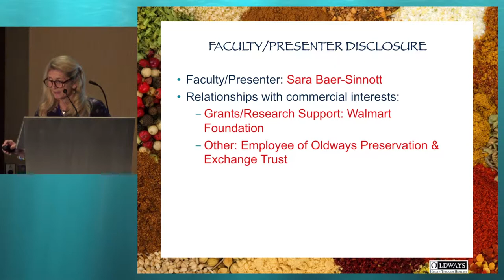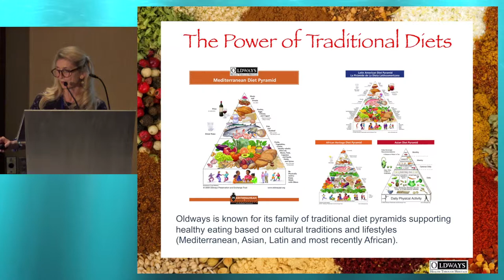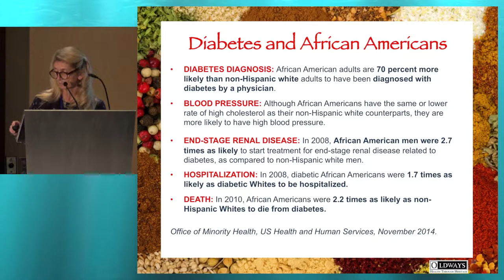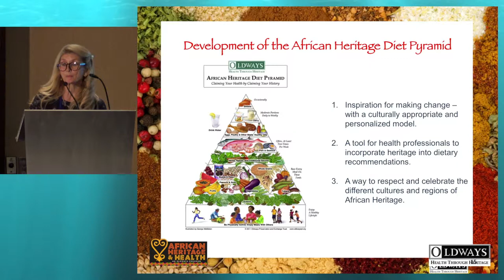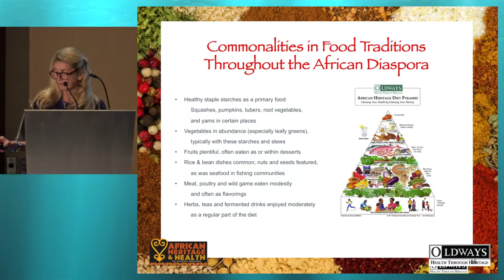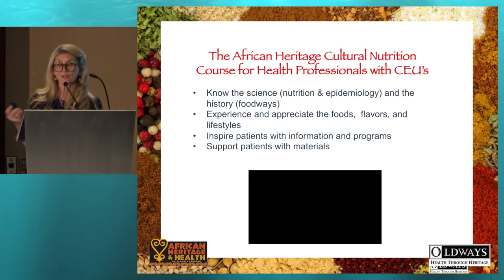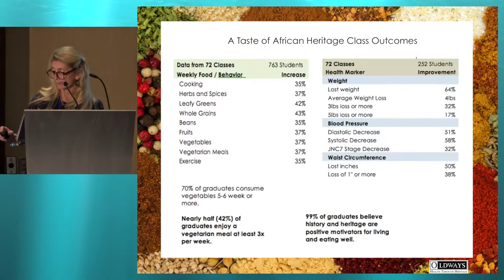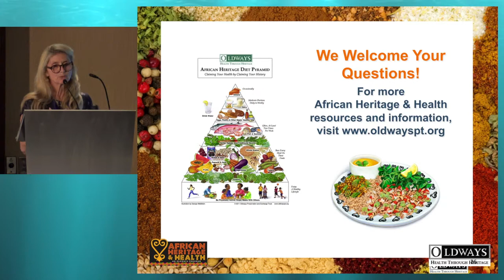33rd ISDN - Session 1-4 Sara Baer-Sinnott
Session: TRADITIONAL DIETS IN DIABETES
Topic: African Heritage Diet Pyramid
Presenter: Sara Baer-Sinnott, USA